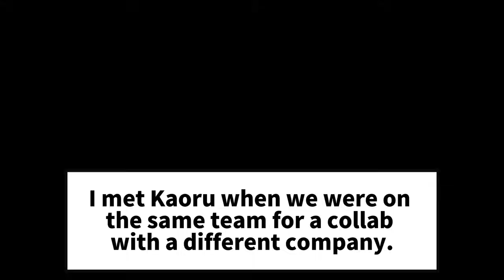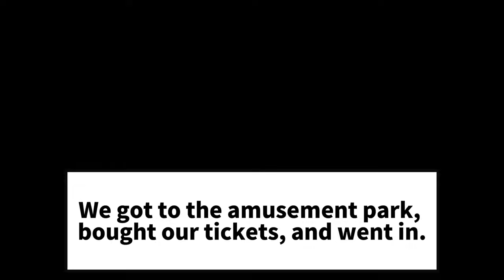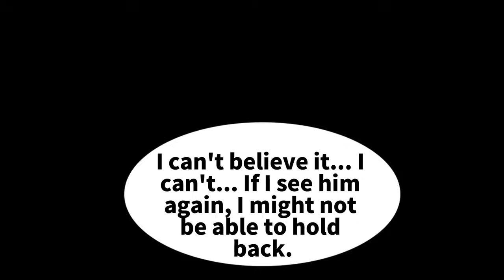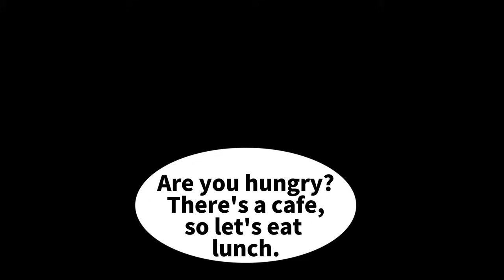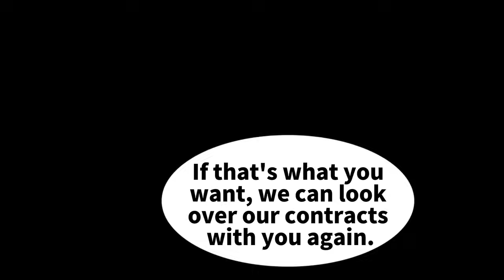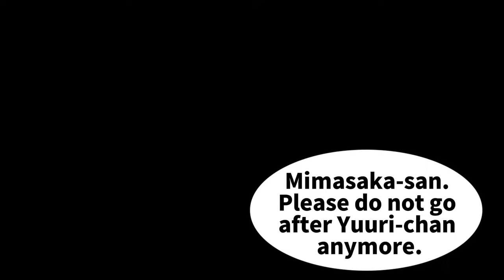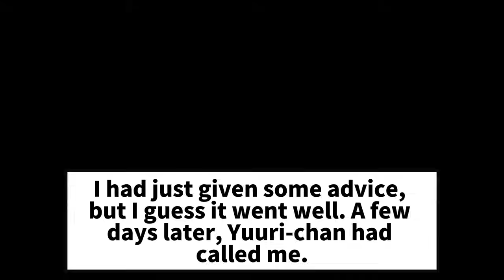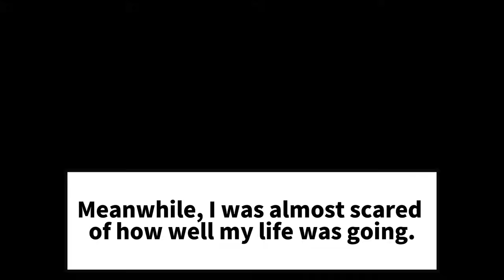【Manga】I was invited by my only friend to go out with his sister and the three of us. But one man...